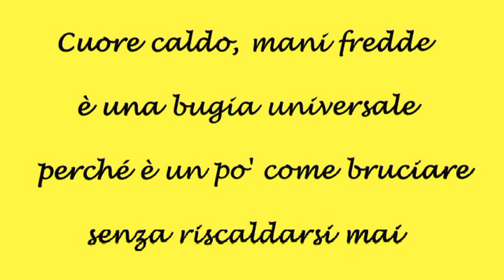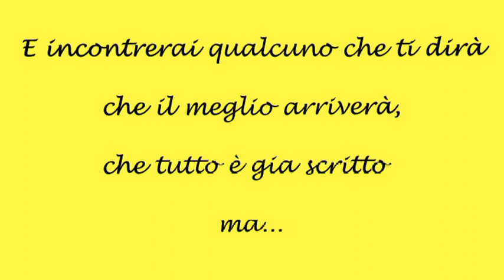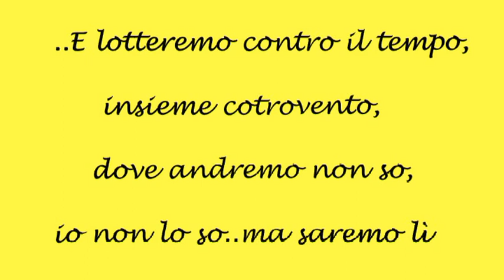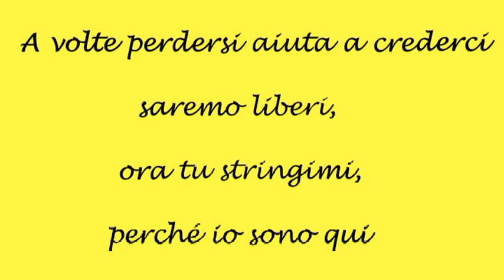La nostra vita è oggi - Lorenzo Fragola (lyrics)